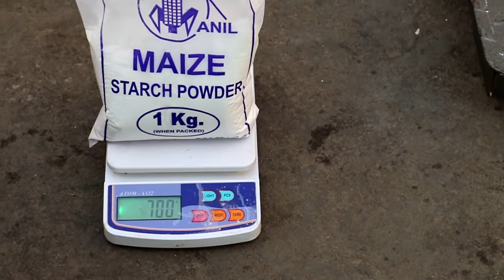Largest Molded Potato Chip (French Fry) is 11 Kg | Guinness World Records | Helly and Chilly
Video Creation    : Gautam Bhatiya & Team